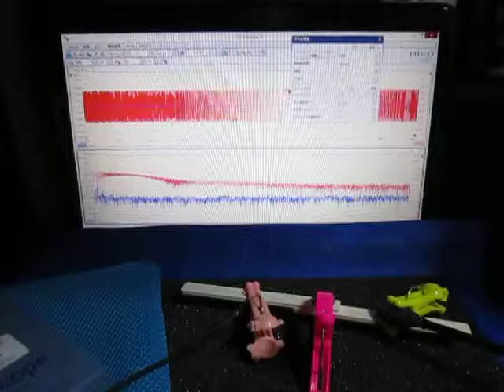超音波プローブによる発振制御システム（表面検査の基礎実験） ultrasonic-labo